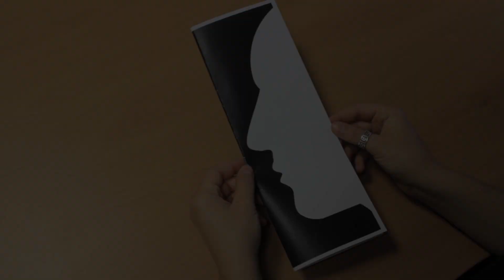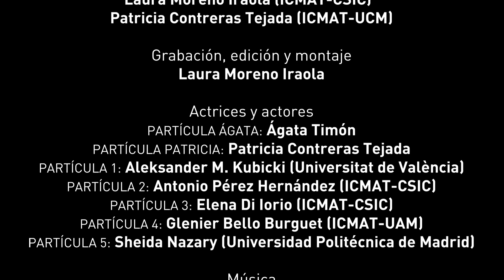Yo investigo Yo soy CSIC - Patricia Contreras Tejada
Las partículas cuánticas dan la cara

En el mundo de lo cuántico, es decir, de lo muy pequeño, ocurren cosas que parecen ir en contra de nuestra intuición, como las ilusiones ópticas. Empleando el famoso trampantojo de las dos caras que forman una copa cuando se ven juntas, presentaremos algunas propiedades de las partículas y redes de partículas cuánticas entrelazadas que estudio en mi doctorado en el Instituto de Ciencias Matemáticas. Estos temas, que yo analizo desde un punto de vista matemático, son fundamentales para entender mejor el mundo que nos rodea y desarrollar multitud de aplicaciones tecnológicas, como sistemas de criptografía cuántica.

Agradecimientos: ICMAT, SOMM Excellence Alliance